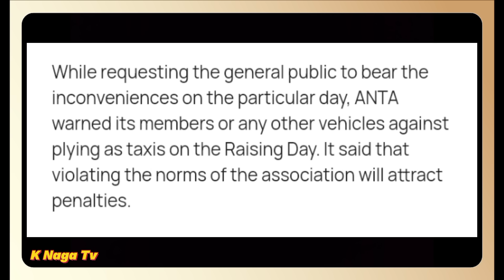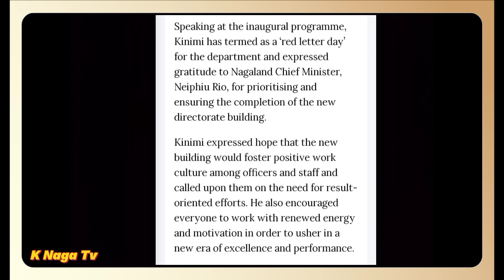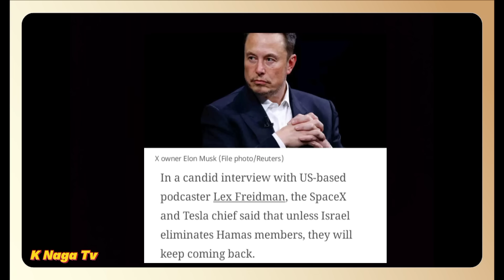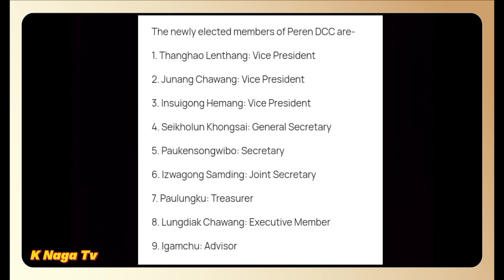K Naga Tv News//Nagamese News//Latest Nagamese News//11th November Nagamese News